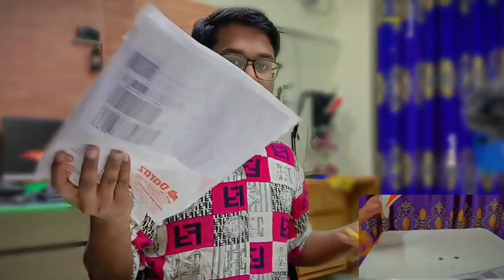চোখ ধাঁধানো 2টি এক্সপেন্সিভ গ্যাজেট | Daraz products Unboxing Video .............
রিভিউর এই গ্যাজেটটি হাতে পেয়ে অন করামাত্রই এতোই ভালো লাগলো, কি আর বলবো। চাইলে অবশ্যই এটা কালেকশনে রাখতে পারেন।

 আমার সাথে কথা বলতে চাইলে সামাজিক  মাধ্যমগুলোতে যুক্ত  হতে পারেন

👩‍👩‍👦 ফেসবুক পেজঃ [PROJECT BANGLA 20]

🔷ফেসবুক গ্রুপঃ [PROJECT BANGLA 20]